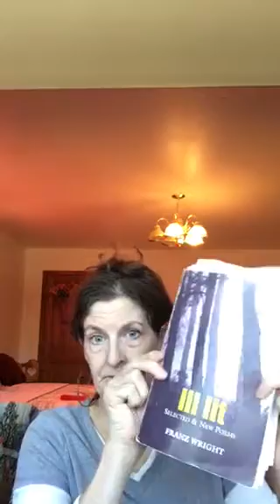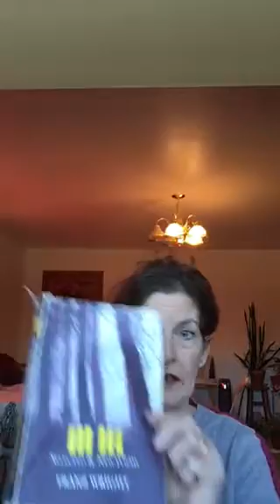Yoby's Day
Extension cord